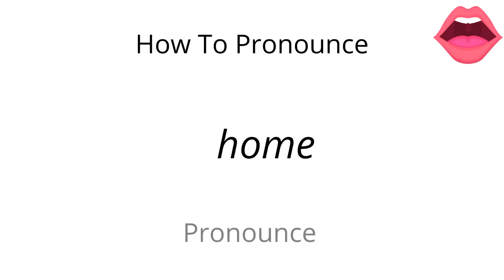How to pronounce home